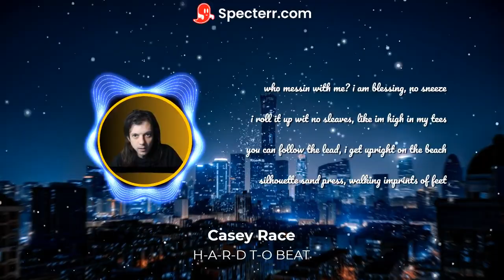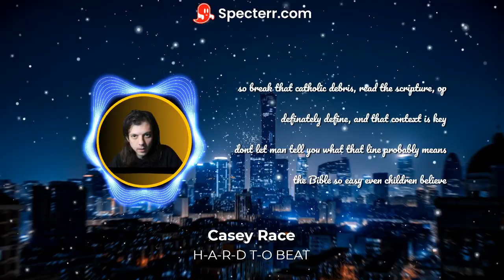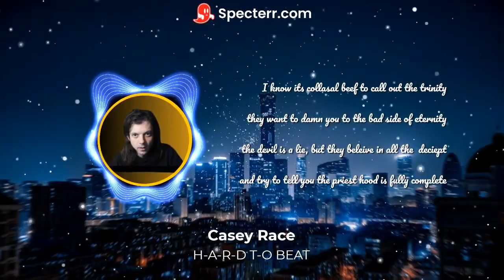Casey Race "H-A-R-D T-O Beat"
$onlaketime

Join LOCALS (price of an energy drink) to get access to perks and behind the scenes vlogs: